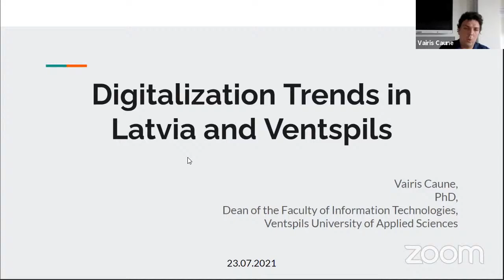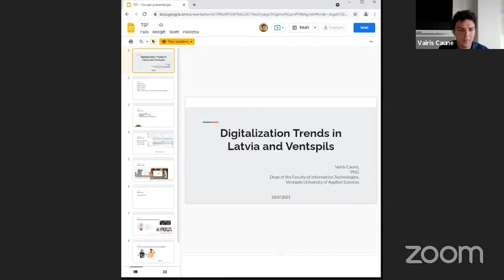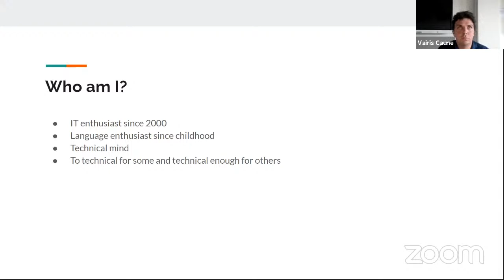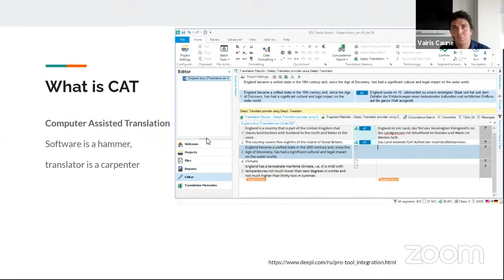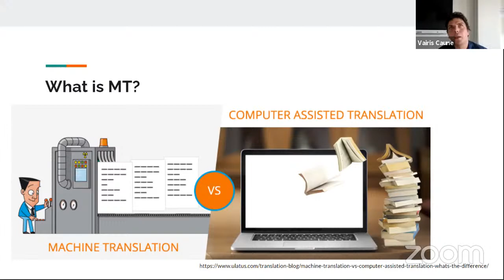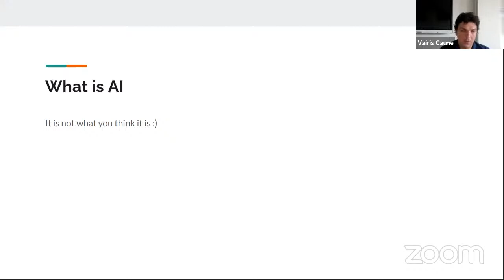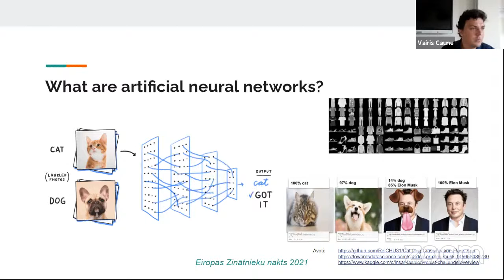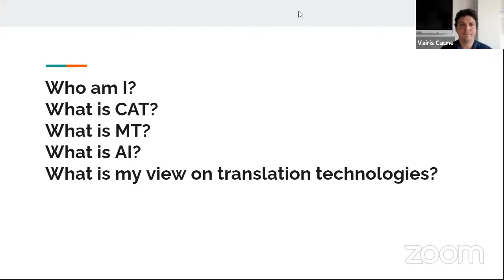IOL 2021 | Digitalization Trends in Latvia and Ventspils | Lecture by Dr. Vairis Caune